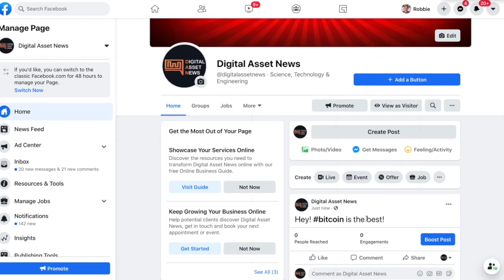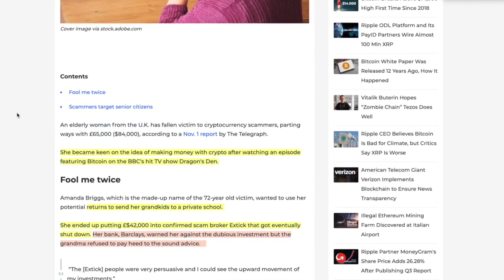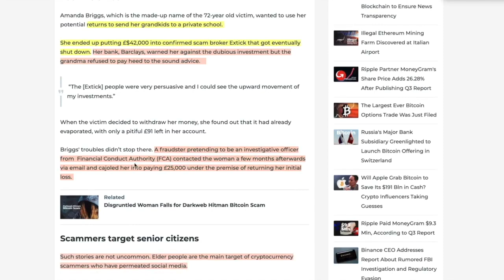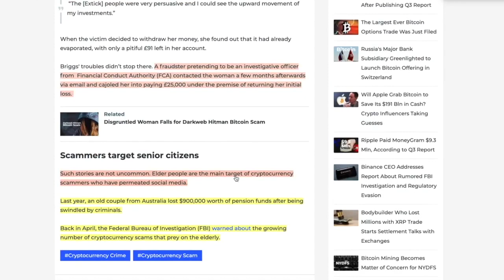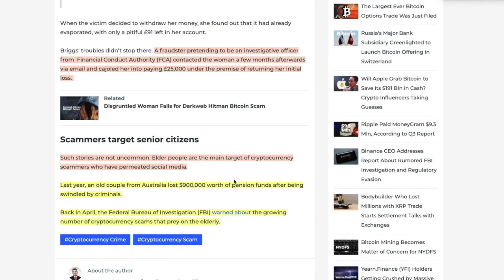Facebook Censors Bitcoin (Possibly) and Grandma gets scammed TWICE trying to help her Grandchildren!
► DESCRIPTION: Facebook Censors Bitcoin (Possibly) and Grandma gets scammed TWICE trying to help her Grandchildren!

●▬▬▬▬▬▬▬▬▬▬▬CRYPTO ESSENTIALS▬▬▬▬▬▬▬▬▬▬▬▬▬▬▬▬▬●

●▬▬▬▬▬▬▬▬▬▬▬▬▬FOLLOW D.A.N.▬▬▬▬▬▬▬▬▬▬▬▬▬▬▬●

and/or...

●▬▬▬▬▬▬▬▬▬▬▬▬▬▬AUDIO TRACKS▬▬▬▬▬▬▬▬▬▬▬▬▬▬●

●▬▬▬▬▬▬▬▬▬▬▬▬▬▬VIDEO TOOLS▬▬▬▬▬▬▬▬▬▬▬▬▬▬●

●▬▬▬▬▬▬▬▬▬▬▬▬▬EXIT STRATEGIES▬▬▬▬▬▬▬▬▬▬▬▬▬▬▬●

●▬▬▬▬▬▬▬▬▬▬▬▬RECOMMENDATIONS▬▬▬▬▬▬▬▬▬▬▬▬▬▬▬▬●